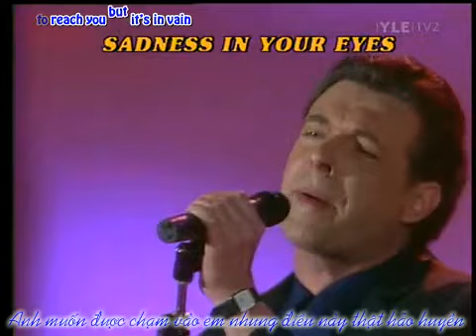Sadness in your eyes Kirka